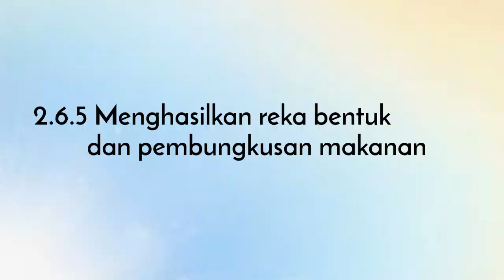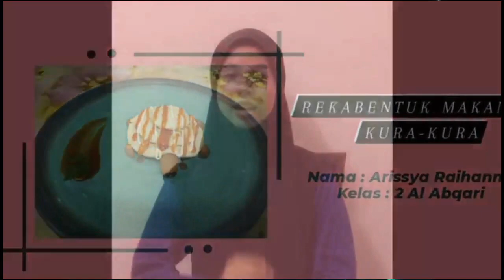REKA BENTUK MAKANAN TINGKATAN 2 I BAB 2.6.5 (PART 2)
Video PdP ini memfokuskan kepada  Standard Pembelajaran
2.6.5  Menghasilkan reka bentuk dan pembungkusan makanan.
Bagi Standard Pembelajaran ini, murid-murid melaksanakan tugasan secara tidak bersemuka di mana mereka menghasilkan reka bentuk makanan di rumah dan dikongsikan dengan rakan-rakan dalam telegram kelas masing-masing.

Semoga video ini dapat dijadikan panduan dan rujukan kepada guru-guru dan juga murid-murid.